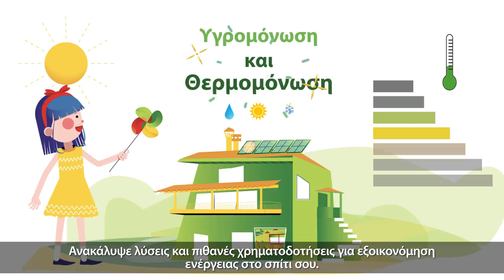Έξυπνες Λύσεις για Εξοικονόμηση Ενέργειας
Ακόμη σπαταλάς άσκοπα ενέργεια και χρήμα;

Η βοήθεια είναι ένα κλικ μακριά… Απλά επισκέψου την ιστοσελίδα της Υπηρεσίας Ενέργειας και βρες έξυπνες λύσεις εξοικονόμησης ενέργειας για το σπίτι ή την επιχείρησή σου.

Εξοικονόμησε Ενέργεια. Εξοικονόμησε χρήματα. Βοήθησε το περιβάλλον.